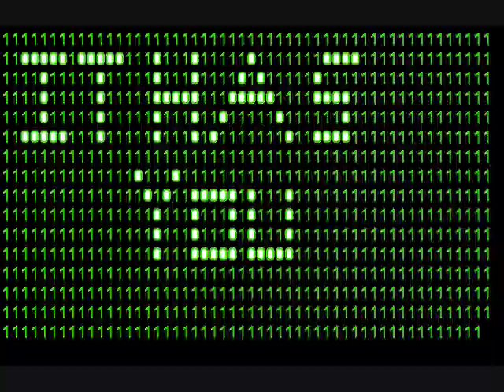It Has You